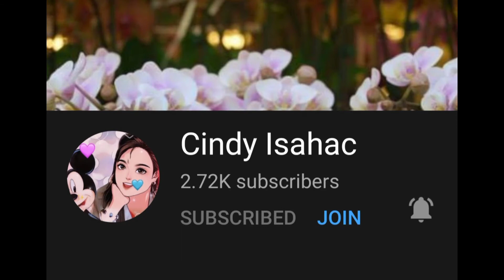PINAUPONG MANOK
hello isprikitik,

join me to cook a native dish called  pinaupong manok,

this recipe is good for any occasion.

thank you and god bless guys.